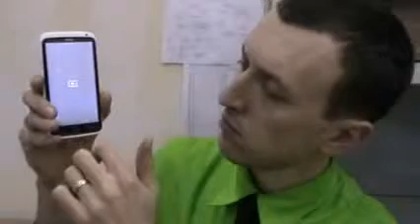VideoPic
Возможность при записи видео делать на устройстве отличное фото